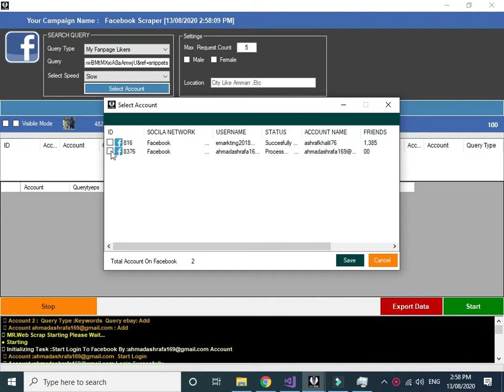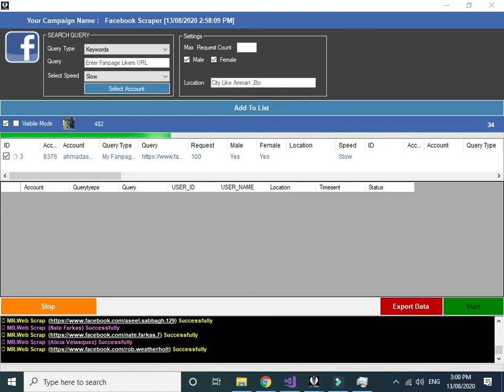Facebook data scraper by fan page MR.Web Social v 1.0.6.7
شرح طرقة استخراج داتا الفيسبوك من خلال برنامج مسترويب حسب متابعين صفحه معينه
للتسجيل خلال موقع مسترويب والتمتع بالعضويه المجانيه والحصول عالكثير من الميزات المجانيه من خلال الرابط التالي شباب